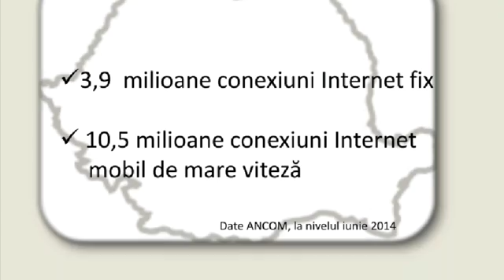Mobilegeddon de Romania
Cate conexiuni mobile sunt in Romania si de ce este justificata noul algoritm Google?

Apropos de mobil si cat si cum poate fi folosit, aveti o mostra chiar in acest infografic. :)